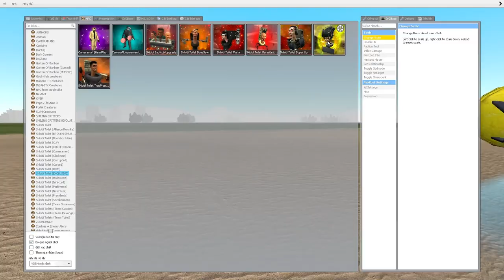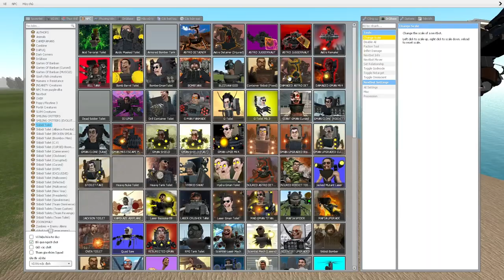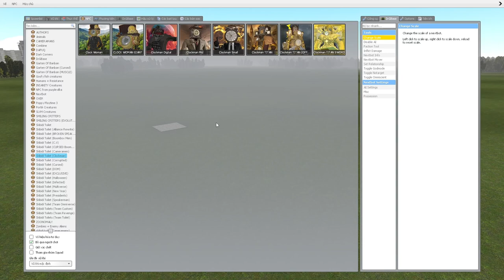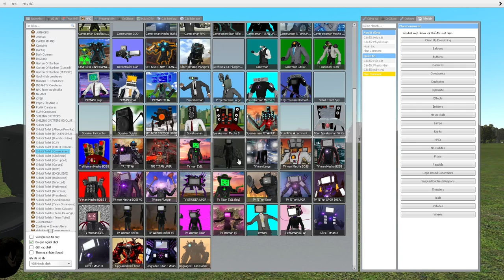skibidi toilet multiverse 146